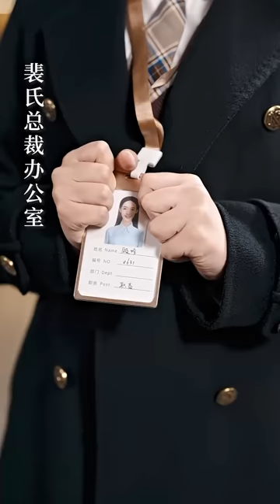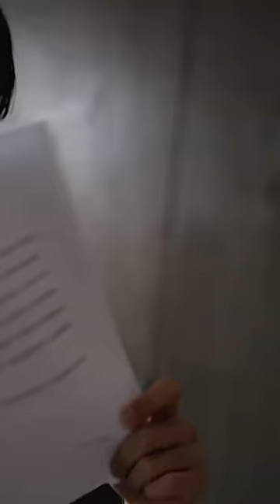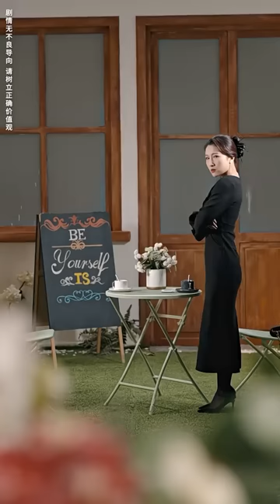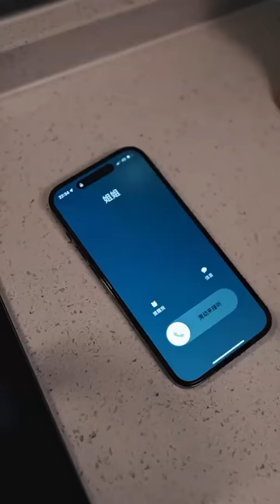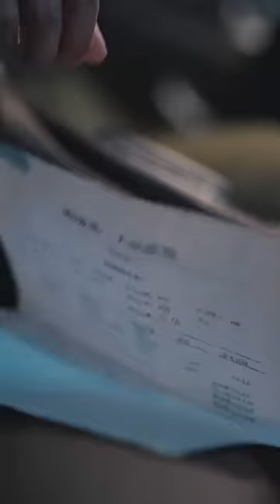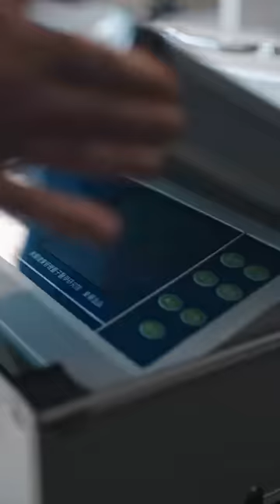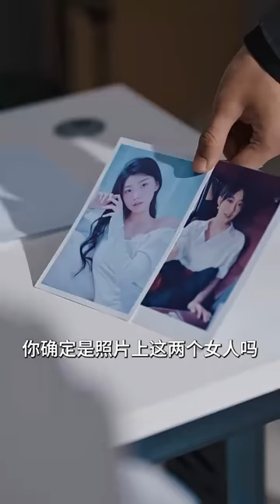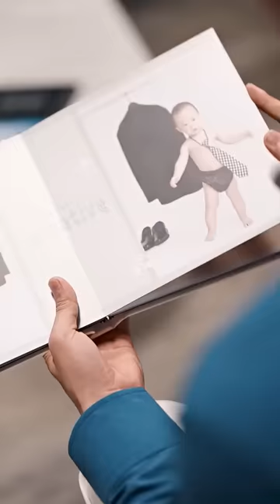不近女色的總裁醒來發現自己被睡了，下令翻遍整座城也要找到這個不負責的女人，1個月後小助理準備帶球跑，卻被他逮個正著：「那晚的人是你？」熱播短劇